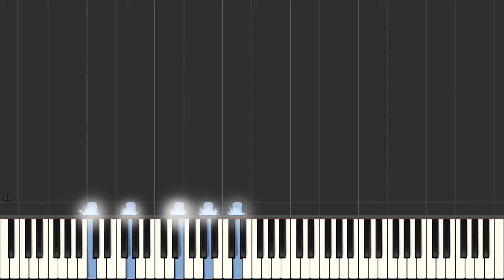We Wish You The Merriest Frank Sinatra [Piano Tutorial] Synthesia